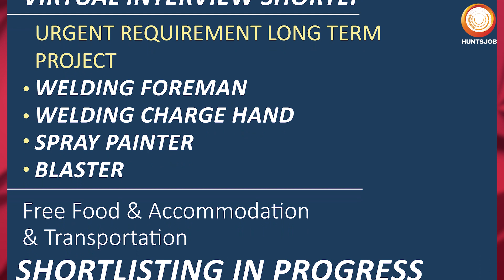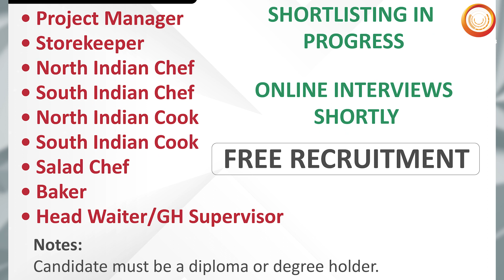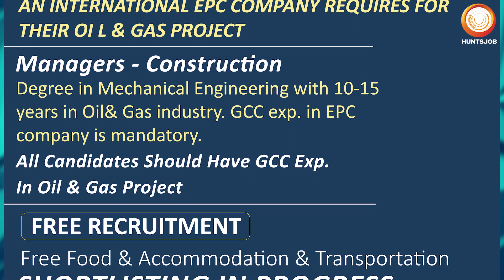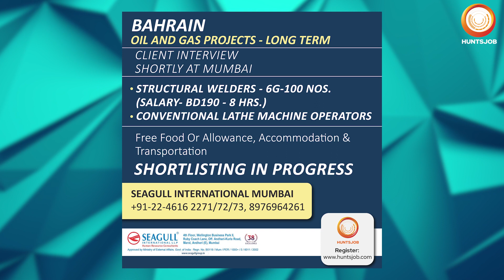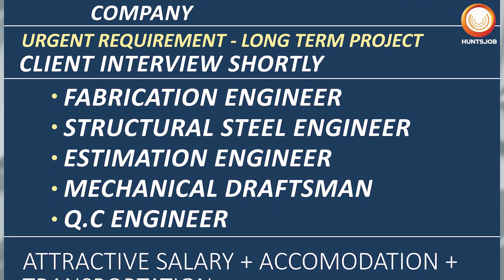Apply Now for Top Middle East Jobs2024|welder|foreman|Rigger|Estimation Engineer |operation manager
Apply Now for Top Middle East Jobs2024|welder|foreman|Rigger|Estimation Engineer |operation manager | Estimation engineer ,cleaning supper visor job in Saudi ,welding foreman, chargehand job, blaster, free food ,transport &accommodation , constitutions manager job in Oman ,Qatar job for Indian  ,data entry operator job, data entry operator job in Qatar ,data entry operator salary in Qatar, container fabricator job in Qatar ,
गल्फ देशो और अन्य विदेशों से आए सभी लेटेस्ट और नए जॉब्स में अप्लाई करने के लिए आज ही रजिस्टर करे HUNTSJOB के वेबसाइट पर